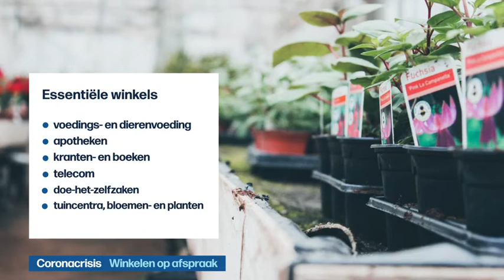VRT | Het journaal - vrijdag 26 maart 2021 om 18:04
Het journaal update van vrijdag 26 maart 2021.